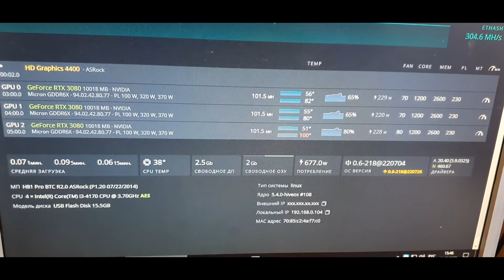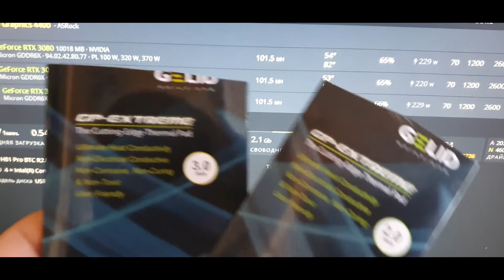RTX 3080 FE Thermal Pad Mod - Замена Термопрокладок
🔥Регистрируйся на топовой бирже BINANCE и получи до 20% кэшбек

🚀Лучшая Украинская Биржа,  Лёгкий ввод и вывод на криптовалюты